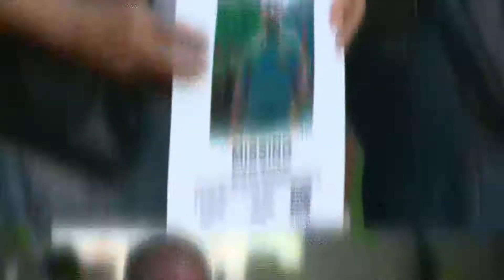CTV: W5 - October 17, 2020 Bumpers (1080pᴴᴰ)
"Victim 1; The Host"

The man who got away from serial-killer Bruce McArthur; the links between bats and COVID-19.